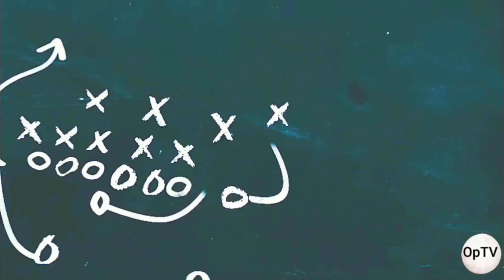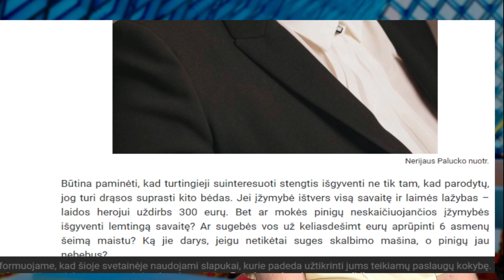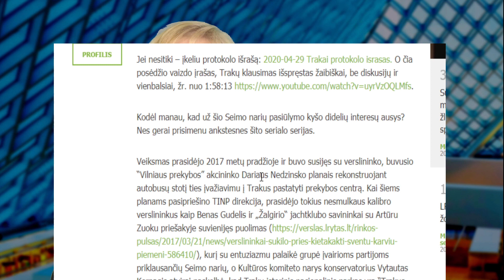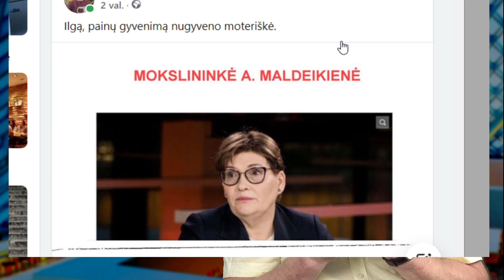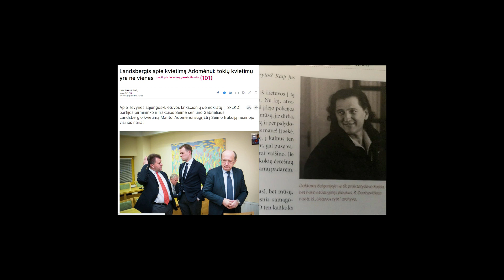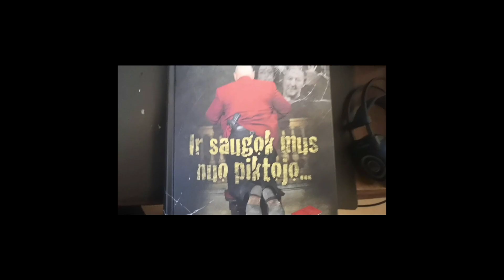Maldeikienės degradavimas papunkčiui:kas,už kiek?/Globalizmo biznis pagal Pavilionį/bus referendumas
Šiuose Vanaguose:

Kas apmokėjo Maldeikienės kelią į Seimą?
Korupcijos pradžiamokslis
Kubilius šėtono vaidmenyje
Puidoko krata: kas leido?
Ką Pavilionis išklojo rusams apie globalistų pinigines schemas?
xxxxxx
RŪTOS JANUTIENĖS KNYGĄ IR SAUGOK MUS NUO PIKTO GALIMA
ĮSIGYTI PERVEDUS 15 EURŲ Į LEIDĖJO VŠĮ NATAIVA SĄSKAITĄ
VŠĮ Nataiva
Sporto g. 18, LT-09238 Vilnius
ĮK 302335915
Paysera sąskaita
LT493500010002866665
LT MOKĖJIMO PAVEDIME PARAŠYKITE ADRESĄ, KURIUO NORITE GAUTI KNYGĄ